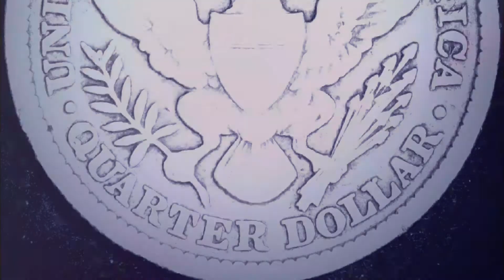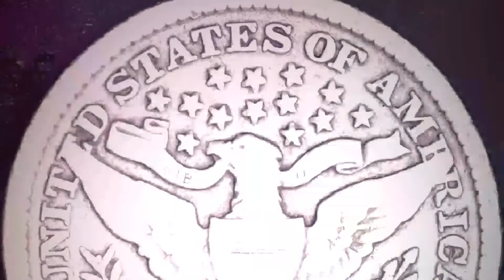1893 BARBER QUARTER **BEAUTIFUL 90% SILVER COIN**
Please CRUSH the LIKE button. After this video is over, check out this cool coin from the Philippines and please CRUSH the LIKE button and share that video. Your support is greatly appreciated!!